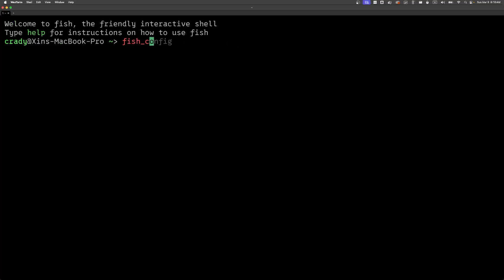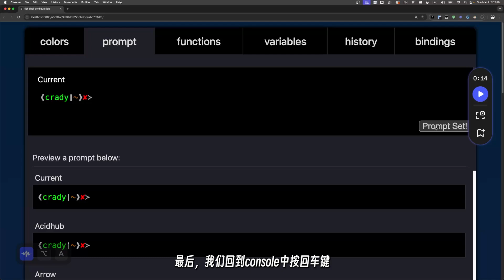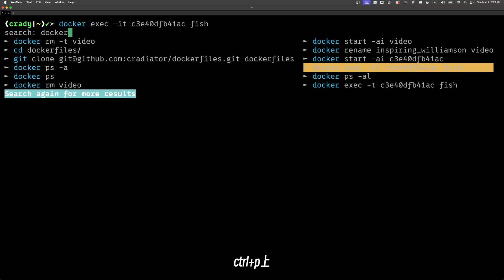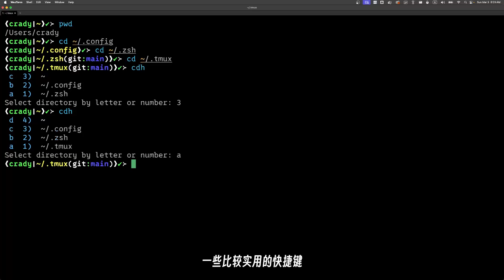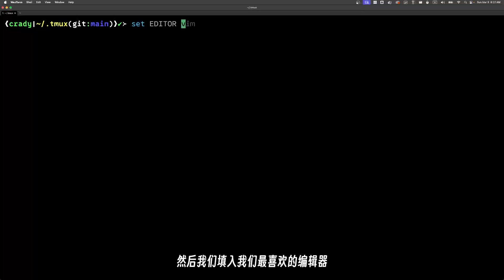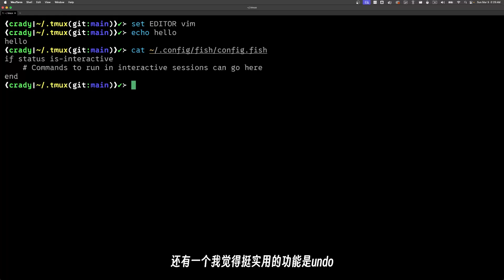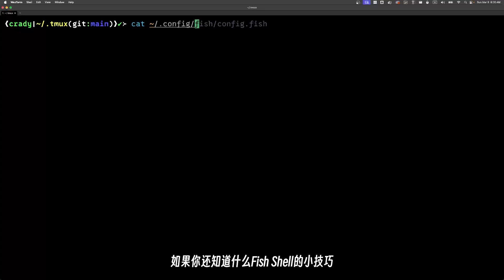Fish: 顏值與實力並存的現代Shell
fish_config - 設定外觀
Ctrl + r - 搜尋命令歷史
Ctrl + a / e - 游標移動到最前/後
Alt + b / f - 游標按照單字向前/後移動
Ctrl + w - 刪除單字、路徑
Alt + s - 增加 sudo
Alt + 左/右 - 切換歷史目錄
cdh - 切換歷史目錄
Ctrl + p / n / b / f - 游標上/下/左/右
Alt + e - 用編輯器 $EDITOR 修改當前命令
Ctrl + z - 復原 (Undo)
Alt + / - 重做 (Redo)

時間軸
00:00 簡介
00:41 設定外觀
01:40 命令自動補全
03:21 歷史瀏覽
04:19 長命令處理